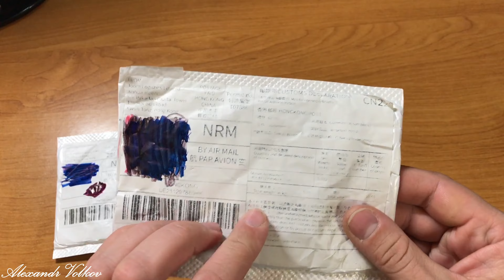Joom - 141. Ремешок sports для очков мужской и женский. Deaf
Joom - 141

Джум - 141
Ремешок sports для очков мужской и женский

Цена : 2 штук х 30 гривен= 60 гривен